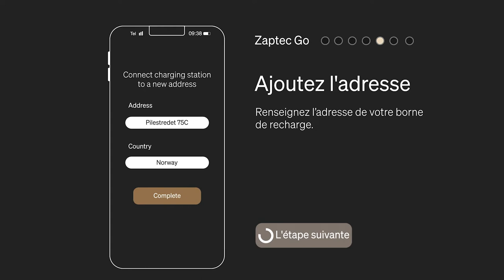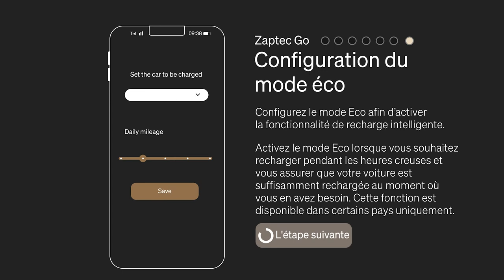Utilisateur français - Zaptec Go